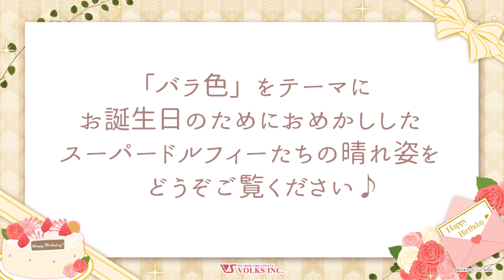【公式】SD☆バースデーリレー2021オンライン！│Official:Super Dollfie Happy Birthday Online 2021 !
2月28日はスーパードルフィーのお誕生日！

そんな年に一度の嬉しい記念日を、たくさんのオーナー様と一緒にお祝いしたいという気持ちを込めて、今年は初めて全世界オンラインバースデーリレーをTwitterにて開催いたしました！

SD☆バースデーリレー2021オンラインについてはこちらをご覧ください

この動画では投稿いただいたお写真を紹介しいたします！

ご参加いただきました皆様、誠にありがとうございました☆

＼オススメハッシュタグ／

創作造形©造形村/ボークス